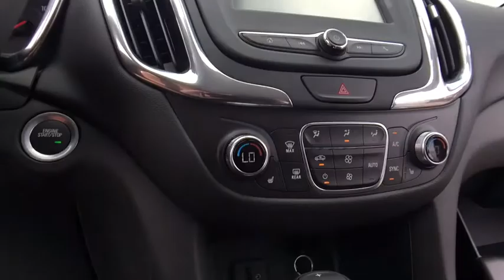2018 Chevrolet Equinox Lake Orion, Rochester, Oxford, Auburn Hills, Clarkston, MI 517118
Summit White N 2018 Chevrolet Equinox available in Lake Orion, Michigan at Wally Edgar Chevrolet. Servicing the Rochester, Oxford, Auburn Hills, Clarkston, MI area.

$5,062 off MSRP! Equinox LT 1LT, 3-Spoke Leather-Wrapped Steering Wheel, Confidence & Convenience Package, Driver Confidence Package, Driver Convenience Package, Dual Zone Automatic Climate Control, Heated Driver & Front Passenger Seats, Lane Change Alert w/Side Blind Zone Alert, Outside Heated Power-Adjustable Mirrors, Rear Cross Traffic Alert, Rear Park Assist w/Audible Warning, Rear Power Liftgate, Remote Vehicle Starter System, Universal Home Remote.brbrFWD 1.5L DOHC 6-Speed Automatic 26/32mpgbrbrbr***GM vehicles will reflect Employee Pricing less current factory incentives. Special offers and incentives may apply based on eligibility. Pictures may not reflect actual vehicle. Posted miles may vary. Some options listed may be inaccurate due to VIN decoders. Some vehicles may have added accessories. See Dealer for details.*** Price includes: $500 - General Motors Consumer Cash Program. Exp. 07/31/2018, $750 - GM Down Payment Assistance Program. Exp. 07/31/2018, $1,500 - GM Lease Loyalty Towards Purchase Private Offer. Exp. 07/31/2018